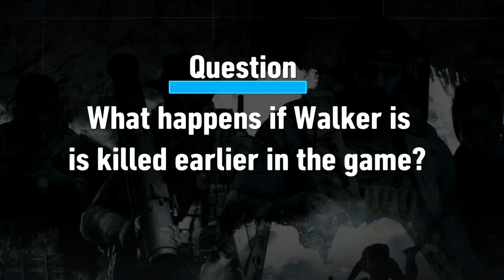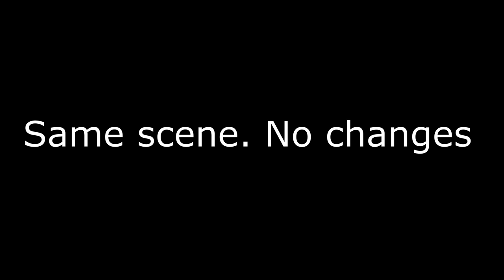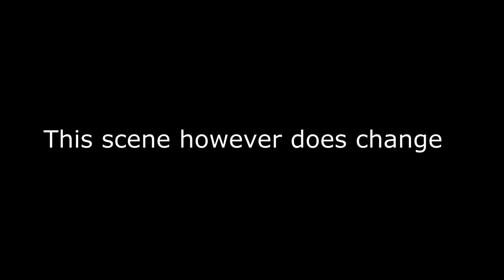Ghost Recon: Breakpoint - What if Walker "retires" early in the game?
In this video we will explore a what if scenerio. What if Cole Walker "Retires" (Youtube friendly word) early in the game. Does the story change? Let's find out!